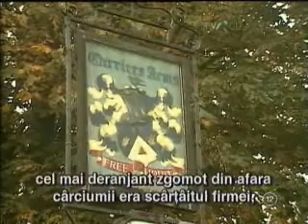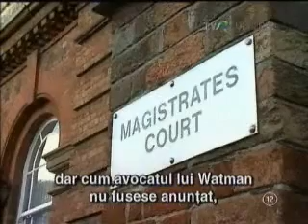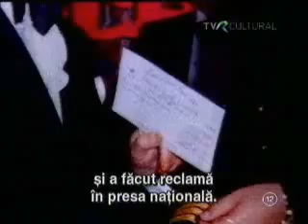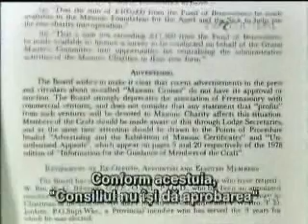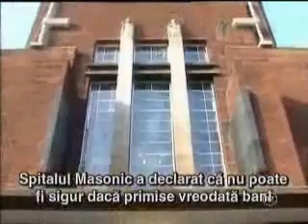Inside The Bortherhood Episode Five Part 2 of 3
A six part documentary looking into allegations of corruption inside Freemasonry.